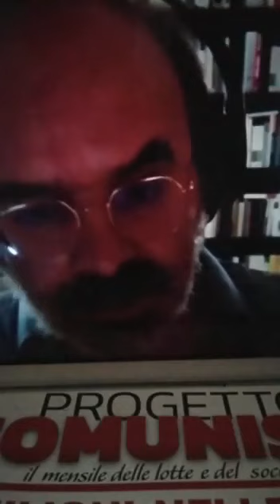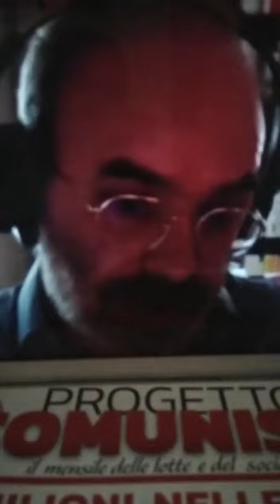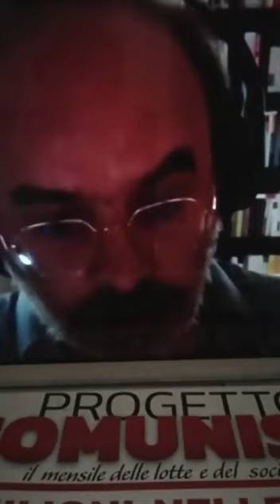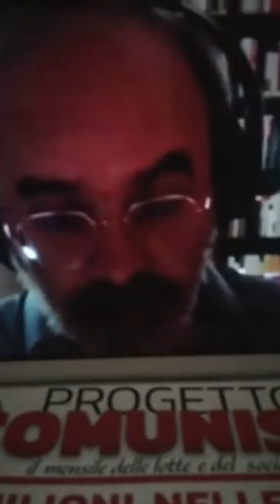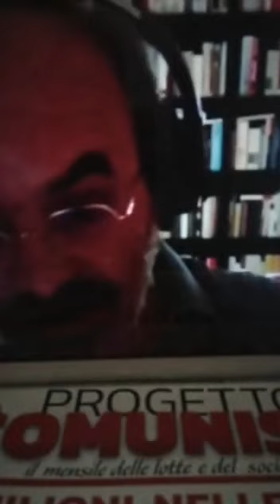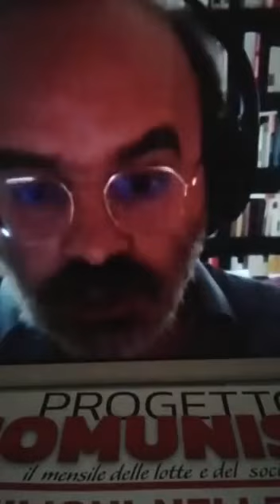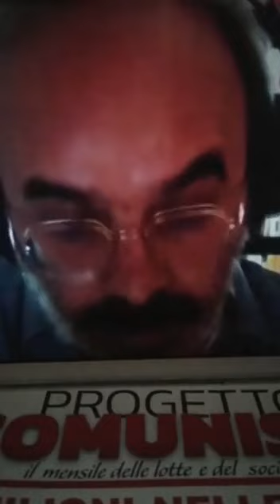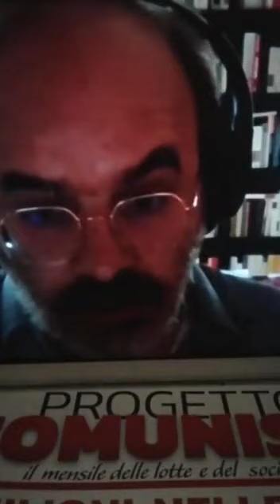La Resistenza tradita - 25 aprile 1945-2020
Relazione di Francesco Ricci all'assemblea online del Pdac